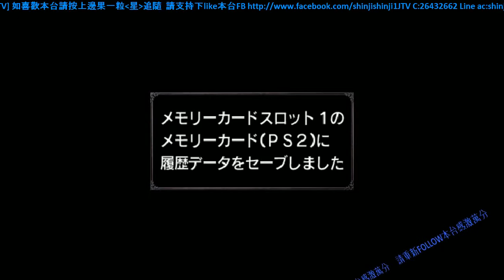懷舊系列－三國志大戰2 （PS2)